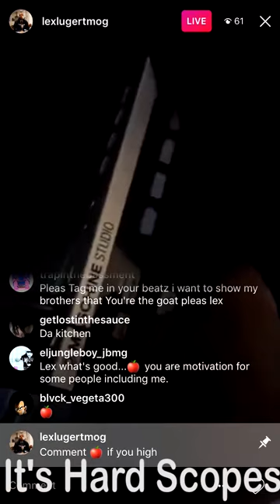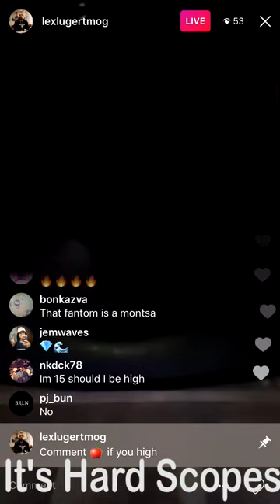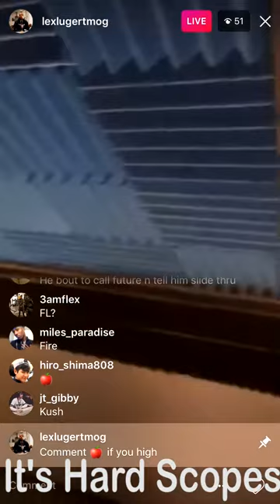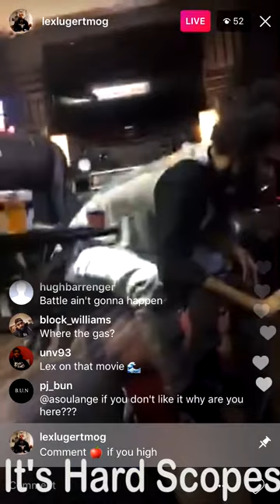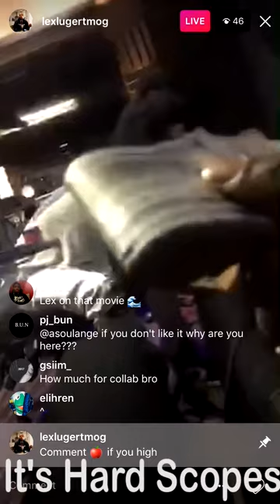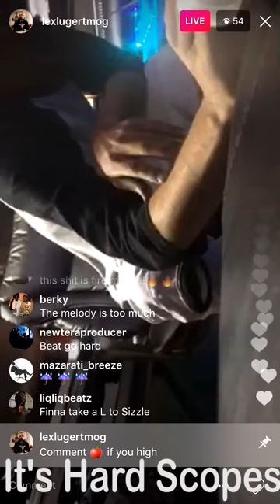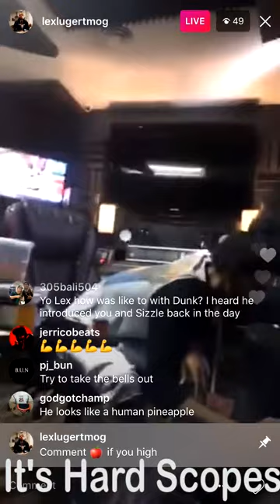Lex Luger Live On IG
Very short beat session